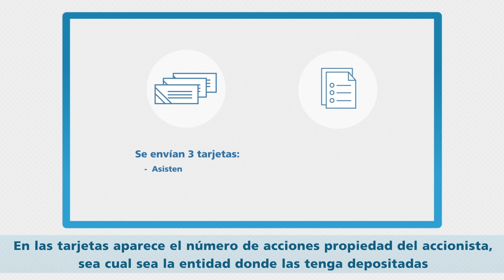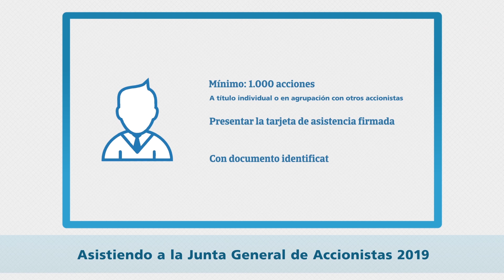¿Qué debe saber sobre la Junta General Ordinaria de Accionistas 2019 de CaixaBank?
Conozca cómo participar, votar o delegar el voto en la Junta General Ordinaria de Accionistas 2019 de CaixaBank que tendrá lugar, en segunda convocatoria, el viernes 5 de abril de 2019 a las 11:00h, con toda probabilidad.